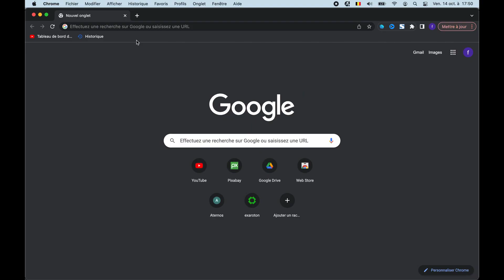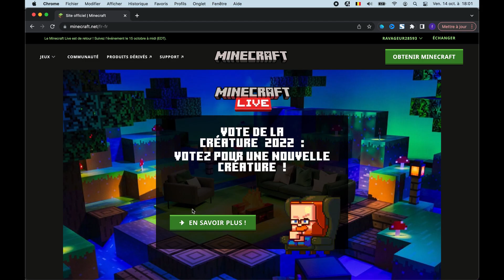Minecraft : comment voter pour le mob vote 2022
Dans cette vidéo j'explique comment voter pour le mob vote 2022 !

Notre Instagram :
flix7etleo